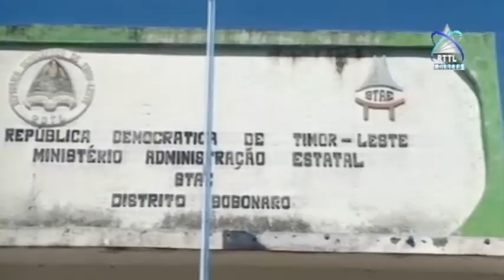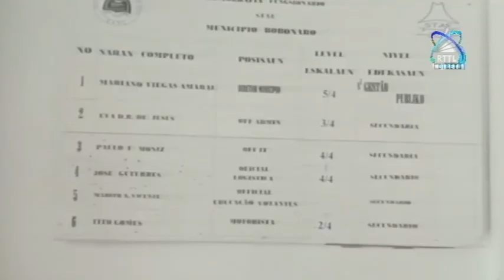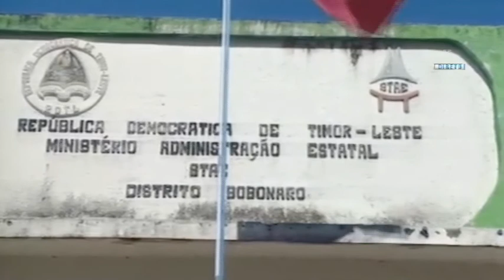Bobonaro-STAE Munisipiu Bobonaru Konsege Rejistu Eleitor Hamutuk Atus Rua Lima Nulu Resin Walu